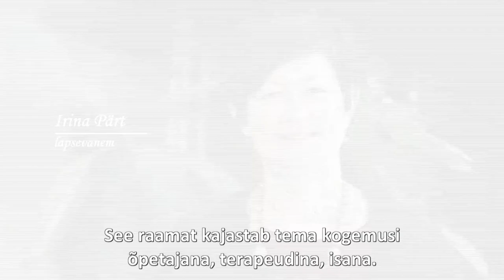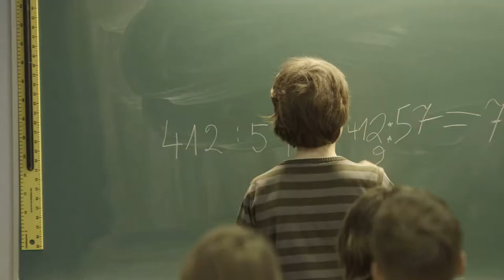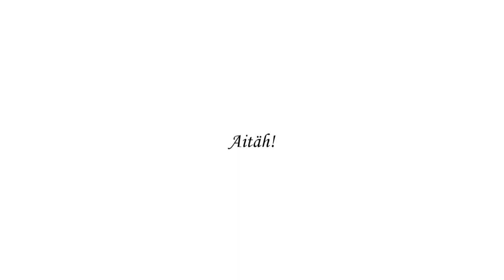Raamatu „Üles kasvamine“ väljaandmine eestikeelsena